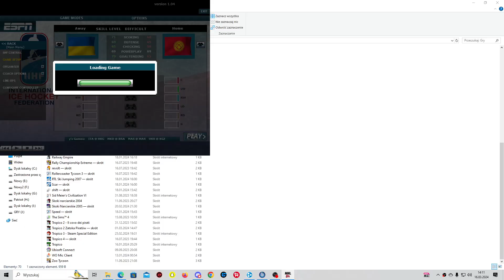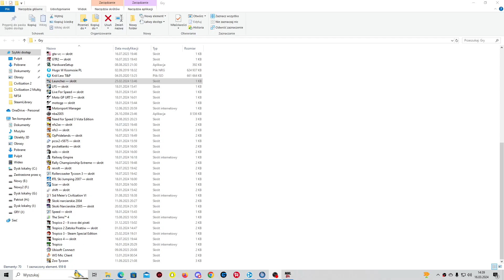Puchar Świata Hokeja Grupa E Kyrgystan Ukraina Eliminacje [ENG Commentary]